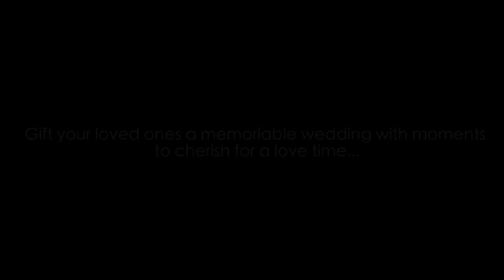Sufiyan & Najma engagement teaser 2023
Mysore